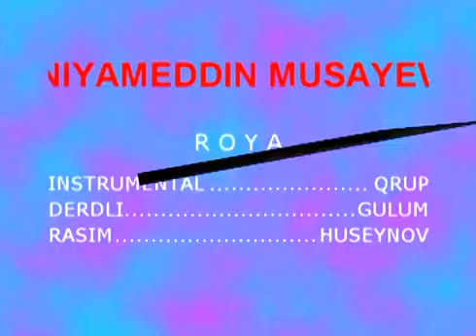Niyaməddin Musayev - Dərdli günüm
Musiqi: Niyaməddin Musayev
Soz: Zenfira Elisqizi